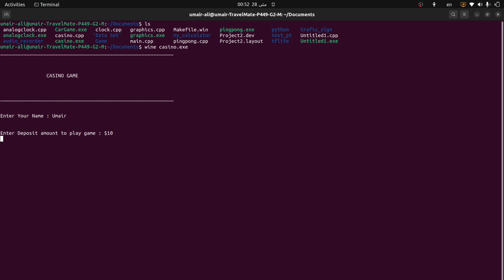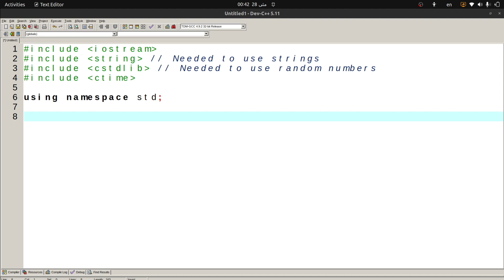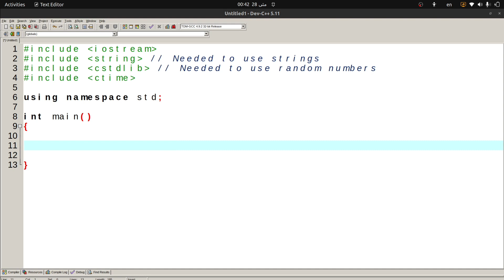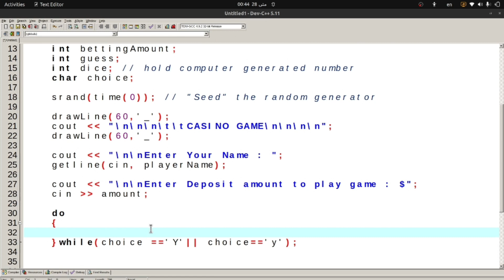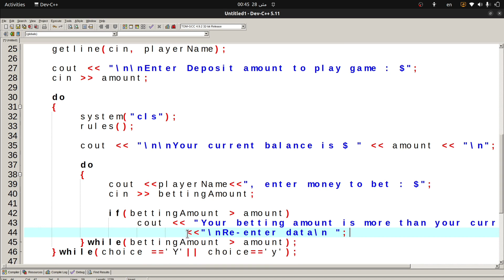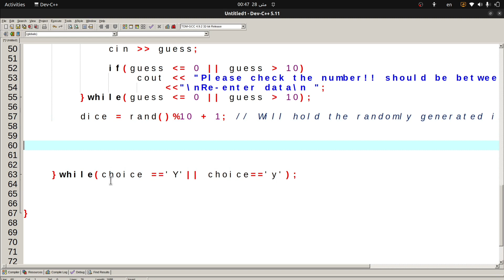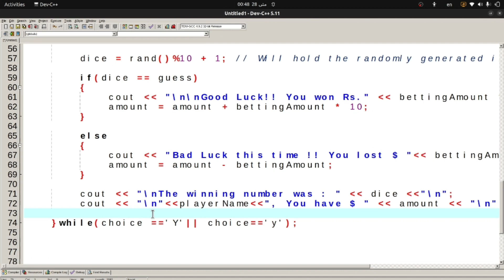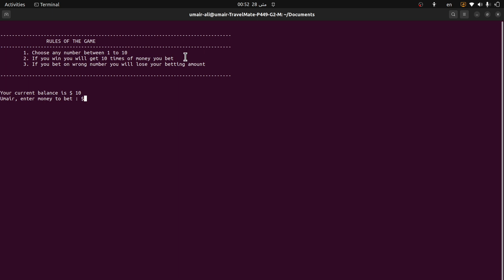Casino Number Guessing Game | Complete C++ Project with source code | Urdu/Hindi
In this video, I explain how to create Casino Number Guessing Game which was created using 'C++'. In the video, I demonstrate the complete project and explain how the app works.

This is  a Complete 'C++' Project with source code

Our YouTube channel focuses on programming and covers a variety of topics such as tips and tricks, coding tutorials, and more. This 'Relevant Tag' is just one of the many programming projects that you showcase on your channel.